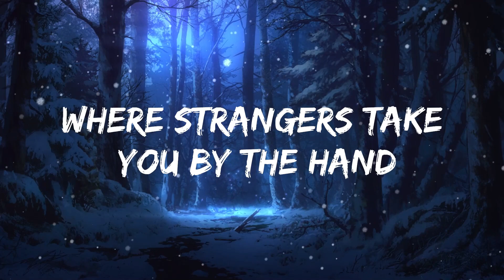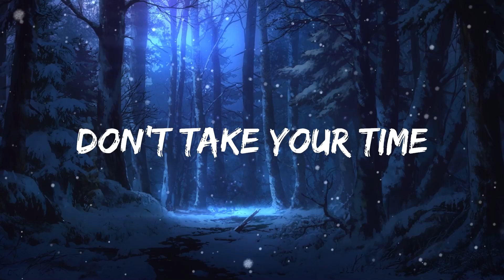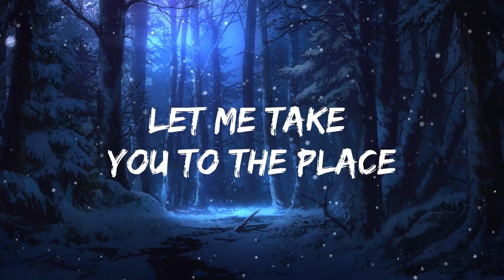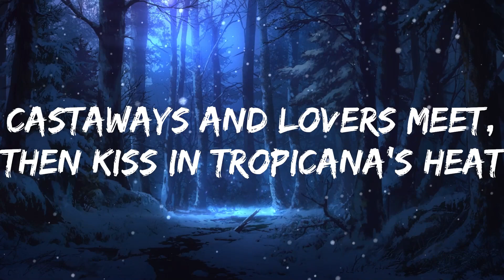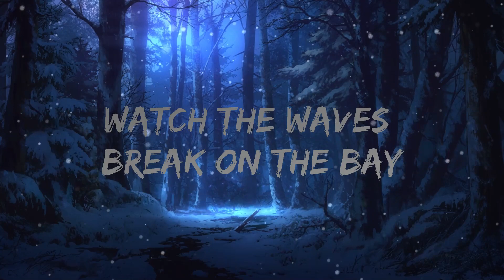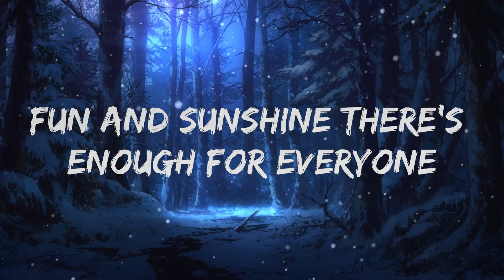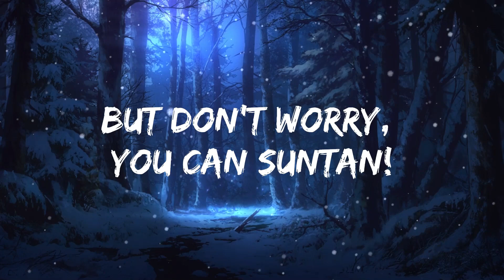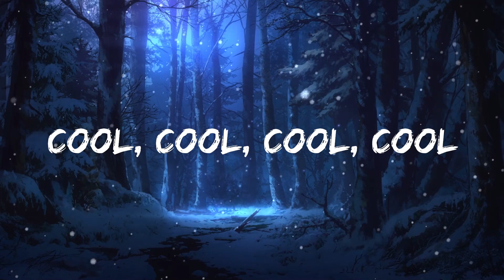Wham! - Club Tropicana (Lyrics) | 25mins of Best Vibe Music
​🎧 Wham! - Club Tropicana (Lyrics)

🎤 Lyrics: Wham! - Club Tropicana

Let me take you to the place
Where membership's a smiling face,
Brush shoulders with the stars.
Where strangers take you by the hand,
And welcome you to wonderland -
From beneath their panamas...

[Chorus:]
Club Tropicana, drinks are free,
Fun and sunshine - there's enough for everyone.
All that's missing is the sea,
But don't worry, you can suntan!

Castaways and Lovers meet,
Then kiss in Tropicana's heat,
Watch the waves break on the bay.
Soft white sands, a blue lagoon,
Cocktail time, a summer's tune,
A whole night's holiday!

[Chorus]

And leave tonight.
Don't take your time,
Gotta move your feet, don't you miss the flight!
Cool, cool, cool, cool

[Chorus]